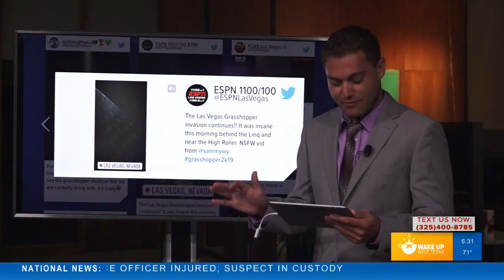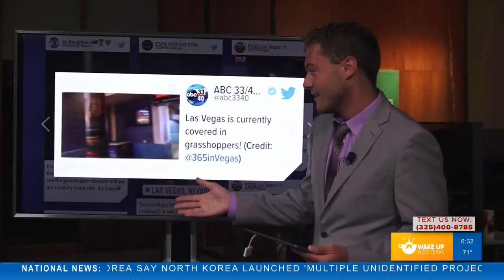WOW: Grasshoppers take over the Las Vegas Valley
With the wet winter/spring in the desert, grasshoppers have now taken over the Vegas Valley and are creating quite the scene.